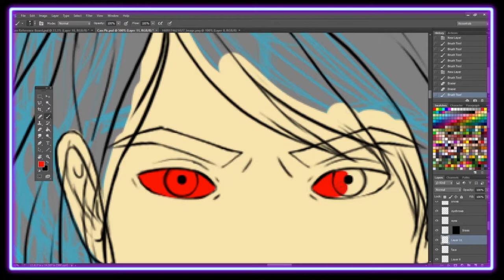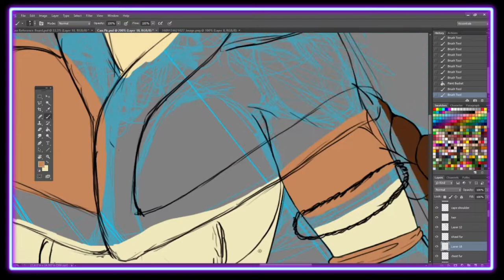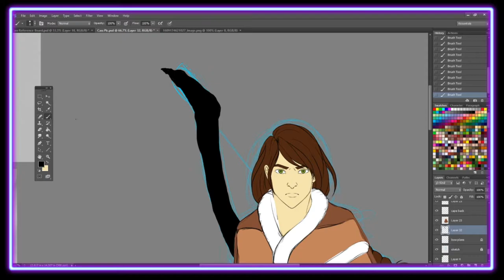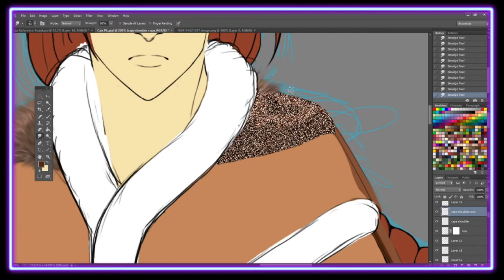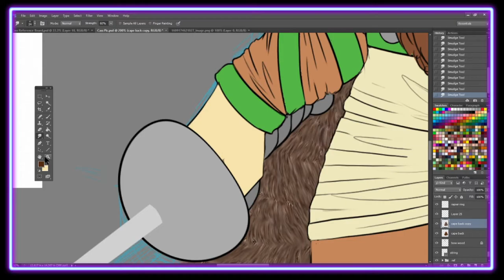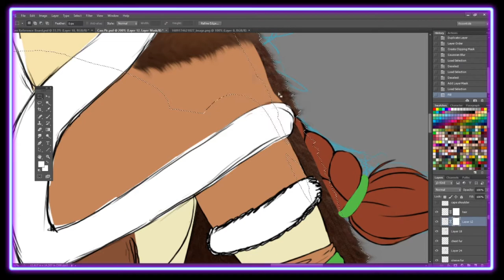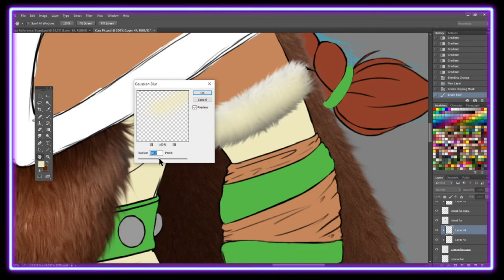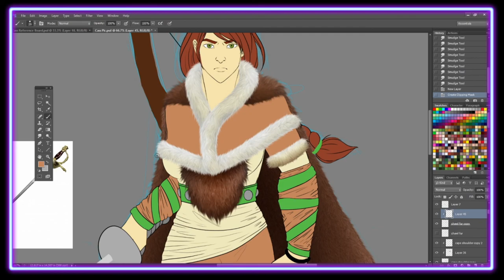Cassina Blount D&D Art Comm (PS Speed Paint) Part 2: Flats & Fur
The whole piece took over 12 hours to complete, so even though I tried to speed up the video by x8 (and even x16 in some cases) it still was over an hour and a half of footage so I've decided to release it in 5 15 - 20 minute parts.

This second part covers the flat colors and fur painting. I made a mistake when painting the pelt on her back and forgot that I had to actually blend out the colors first before rendering the fur tufts. Oops. I did fix it though, and I learned from my mistake when painting the cream trim on her shawl and the bit of fur hanging off her chest.